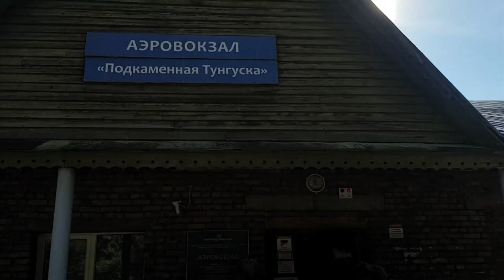Подкаменная Тунгуска 21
Фильм о походе по Подкаменной Тунгуске (Байкит - Бор) в августе 2021 года. Музыка авторская.